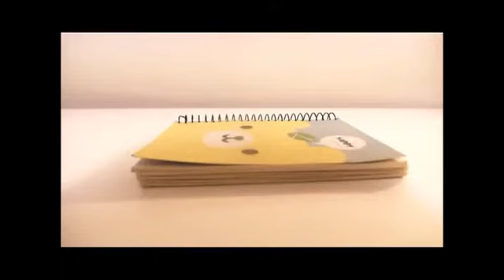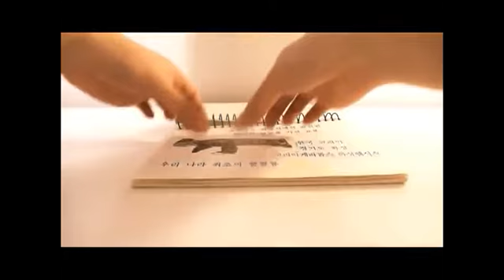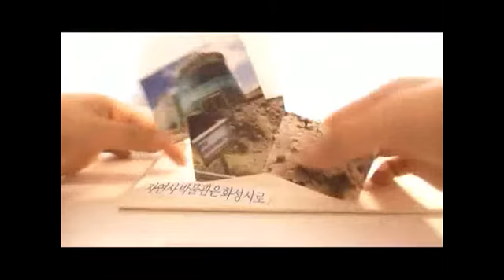이 공룡의 이름은 뭘까